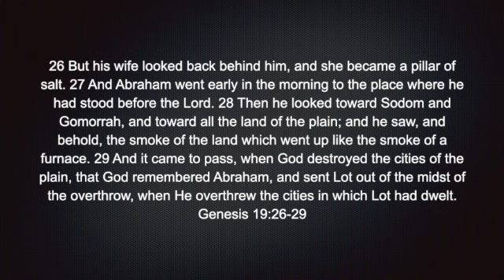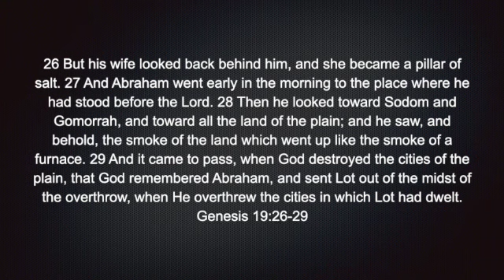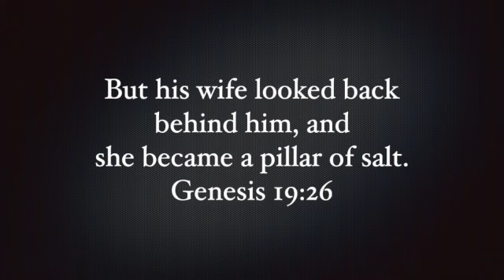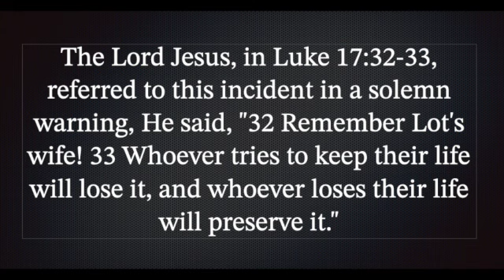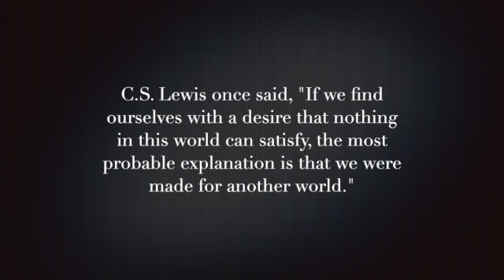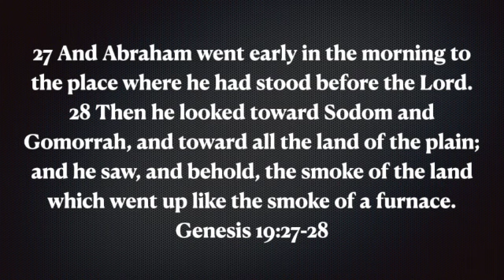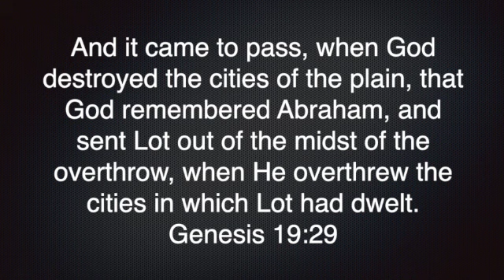Genesis 19:26-29 SD 480p